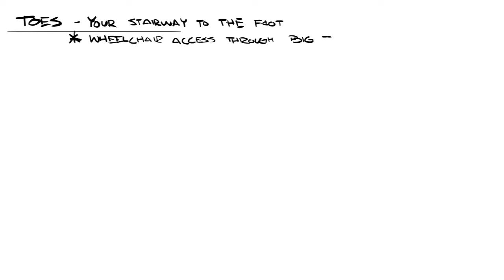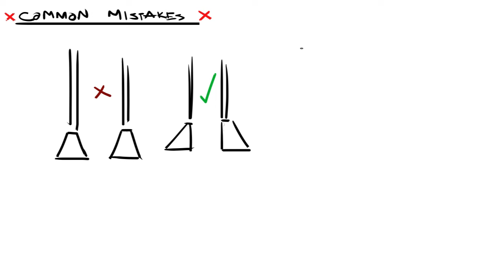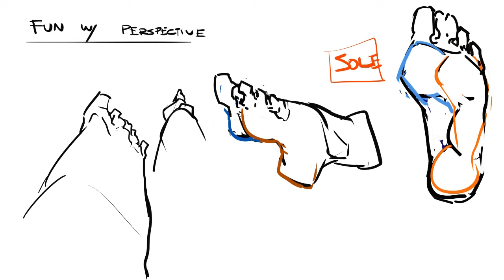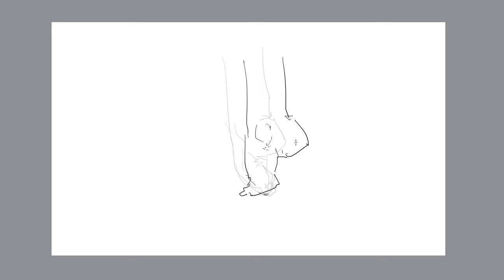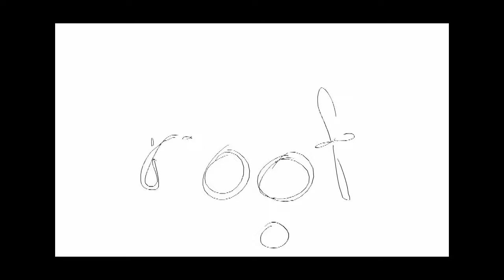Anatomy Quick Tips: Feet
A quick guide for most aspects of drawing the human feet from imagination.  Now you won't have to constantly crop your art in sneaky ways to avoid drawing those pesky feet.

Let me know what part of the human anatomy you would like to see more information on drawing!